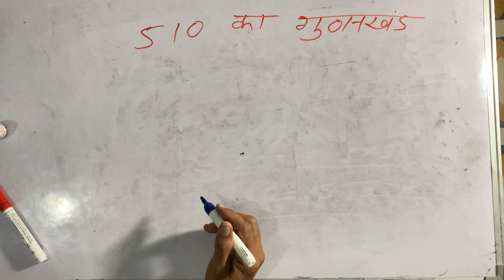510 ka factor | 510 ka gunakkhand | Prime factorization| surendra khilery | Hindi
510 ka factor | 510 ka gunakkhand | Prime factorization | | surendra khilery | Hindi